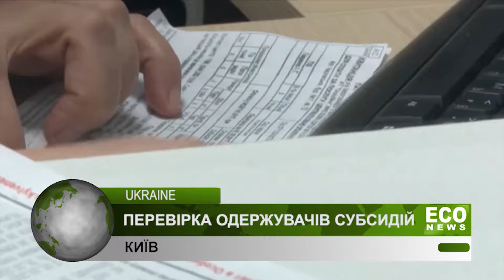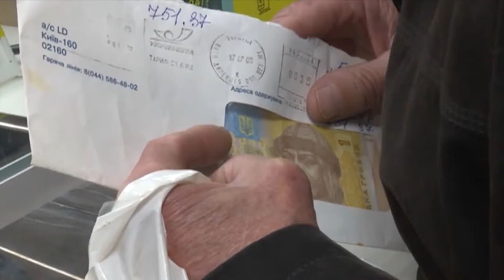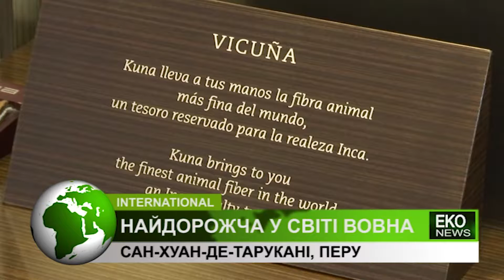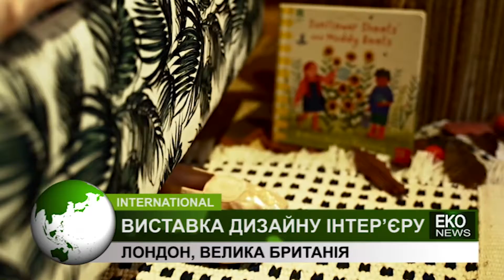Випуск новин ECO NEWS від 14.10.2019